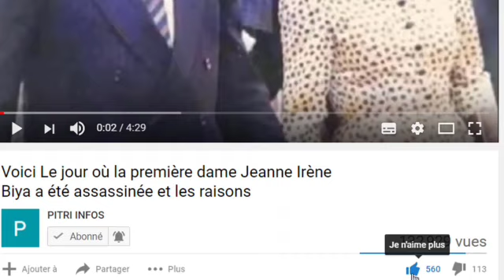Libération de Lobognon : Soro interpelle Ouattara et saisit Macron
Guillaume Soro lance un SOS pour Alain Lobognon